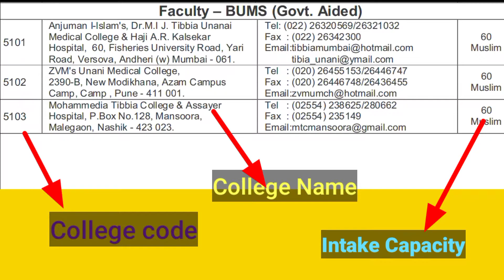Top BUMS Colleges In Maharashtra